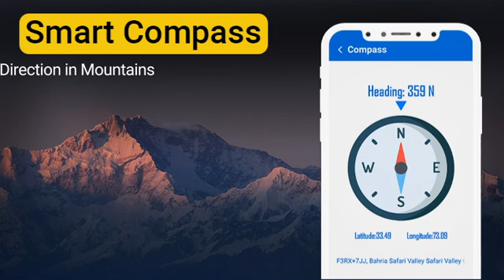Altimeter & Altitude Widget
Devices equipped with a barometer sensor can also obtain pressure altitude which is converted to elevation above sea level. For the most precise readings, calibrate the pressure altitude.